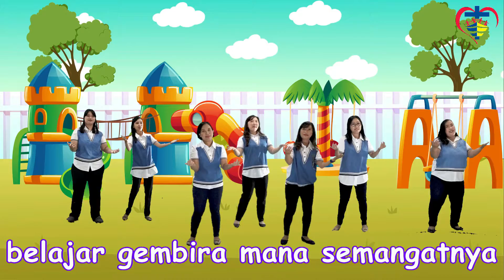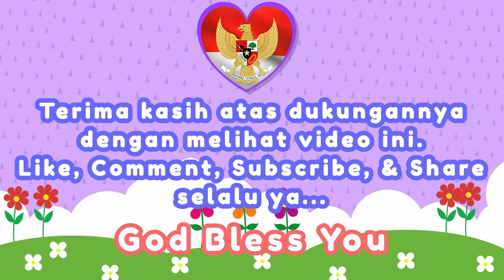Episode 182 Banjir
Salam sehati, sehat selalu buat kita dan semua keluarga.
Hari ini kita akan belajar dan bermain, seru pastinya kita akan belajar di :

1. Ruang Kreasi
Di ruang kreasi kita membuat kreasi "Banjir" wah seperti apa ya ? saksikan ya !

2. Ruang Sains
Di ruang sains kita akan melakukan eksperimen dengan "Balon" wah jadi apa ya, jangan lewatkan !

Juga terlibatlah selalu dan dampingi dalam pembelajaran anak-anak , ikutlah bernyanyi bersama mereka, karena para orang tua adalah guru yang luar biasa buat anak-anak.

Terus dukung kami dengan membagikan video kami ya !